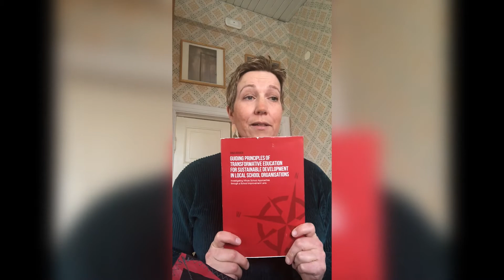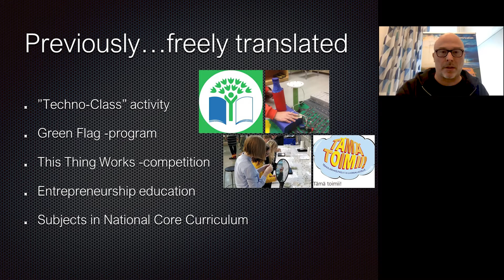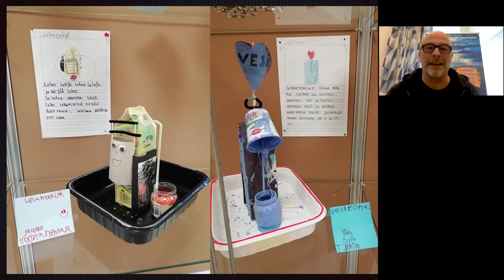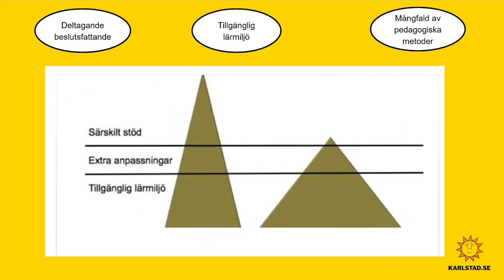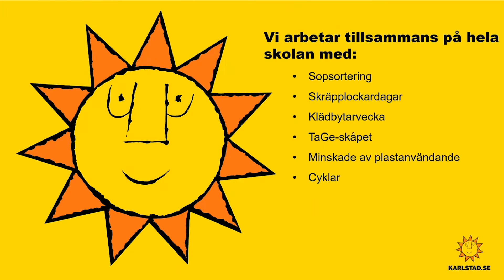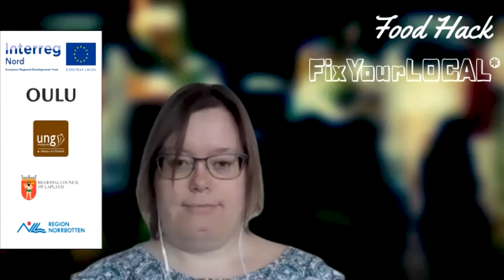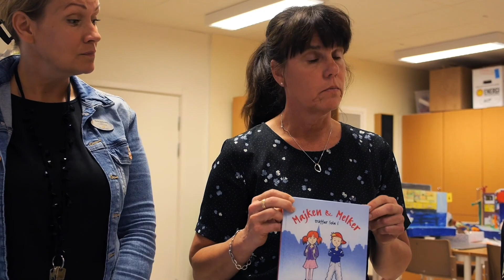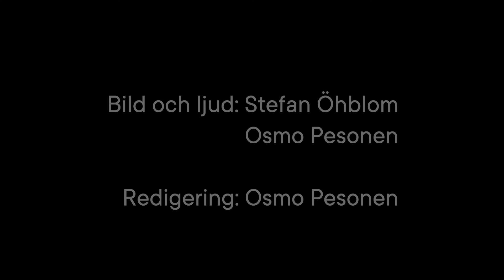HÅLLBARHET I FRAMTIDENS SKOLA DEL III – KONKRET HÅLLBARHETSARBETE I SKOLORNA I FINLAND OCH SVERIGE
Hållbarhetsfrågorna spelar en viktig roll i skolan idag. Däremot är det stor skillnad i hur hållbart lärande har implementeras i skolorna. Enskilda lärares engagemang är viktigt, men forskning visar på att skolans ledarskap har en central betydelse för om hållbar utveckling genomsyrar verksamheten och undervisningen på den enskilda skolan.

Vilka är de viktigaste faktorerna för att lyckas med hållbarhetsarbetet inom skolan och vilka är fallgroparna?

Vad krävs det av ledarskapet för att implementera lärande för hållbar utveckling i skolorna?

Hur kan samarbete mellan kommuner och länder utveckla skolornas och kommunernas hållbarhetsarbete?

Välkommen på ett webbinarium där forskare, lärare och rektorer från Sverige och Finland delar med sig av goda exempel på hållbart lärande inom skolvärlden!

Detta webbinarium är den tredje i en serie webbinarier om hållbarhet i framtidens skola och arrangeras av Finlandsinstitutet, Hana Academy vid Hanaholmen – kulturcentrum för Sverige och Finland och Finlands ambassad i Stockholm, i samarbete med Universitets och högskolerådet/

PROGRAM

Svensk tid/Finsk tid

14.00/15.00 Välkommen

14.05/15.05 Att leda lärande- om att implementera hållbar utveckling i skolan
Anna Mogren, adjunkt, Karlstads universitet

14.20/15.20 Framgångsreceptet för belönat långsiktigt hållbarhetsarbete i skola och kommun
Marko Kivimäki, rektor, Alanurmon koulu, Lappo, Finland

14.30 / 15.30 Kronoparksskolan- En internationell skola på hållbar väg
Maria Hultkrantz, rektor, Kronoparksskolan, Karlstad

14.40/15.40 Bothnian Arc -project: Cross-border collaboration through entrepreneurship education and sustainability
Eemeli Alanne, Advisory Teacher in Entrepreneurship Education & School-Company Cooperation, Uleåborgs stad
Heikki Keränen, projektledare, Uleåborgs stad
Linda Strandenhed, projektledare, Ung Företagsamhet Luleå

14.50/15.50 Diskussion
Diskussion med talarna.

15.15/16.15 Avslutning